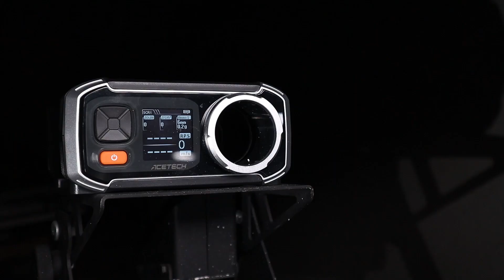Обзор на Cyma CM079. Страйкбольный автомат.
Краткий обзор страйкбольного привода Cyma CM079. Купить и ознакомиться с более подробными техническими характеристиками можно у нас на сайте

В видео использовали:
- Прицел оптический M4 Dot Scope 4х32 (BK)